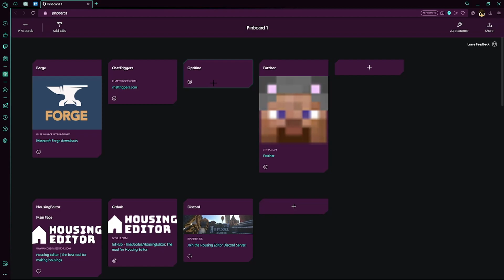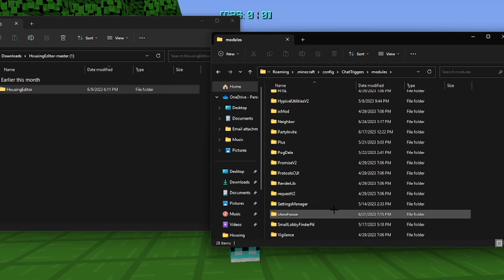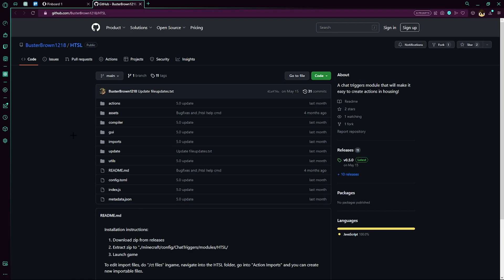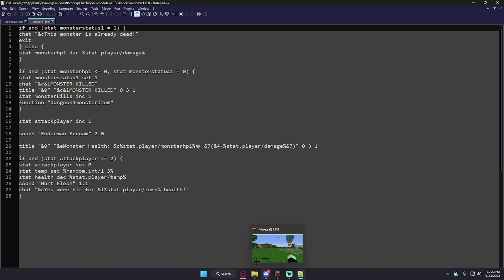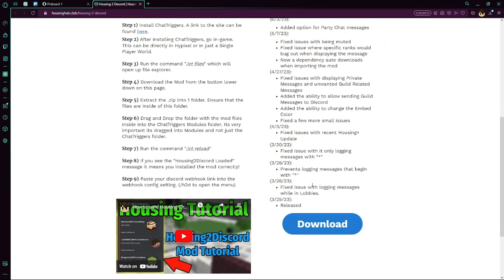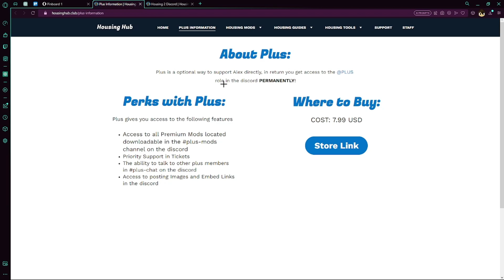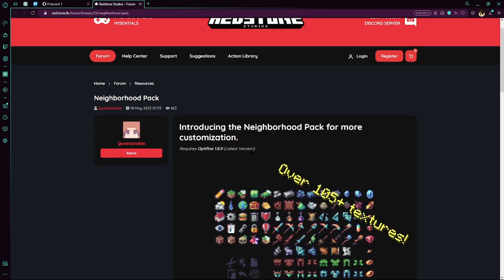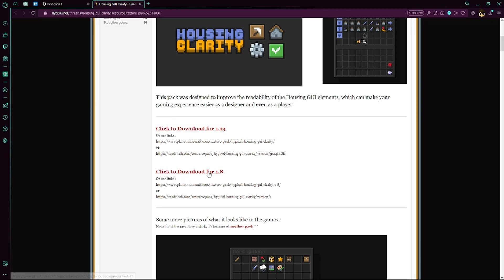Must-Have Mods for Housing Creators (Guides + Installation Tutorial)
Join my Houses: "/visit Al3xWarrior" in the housing lobby!